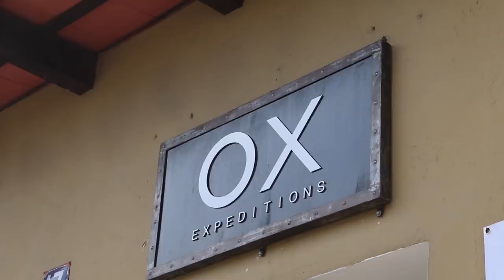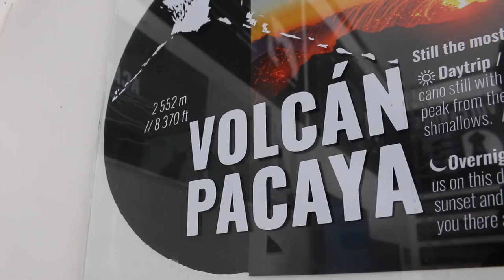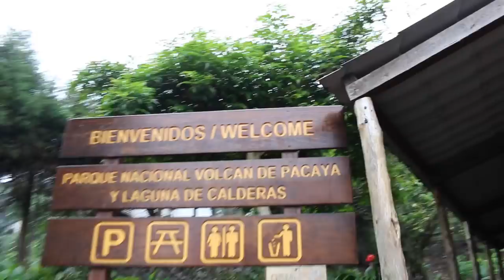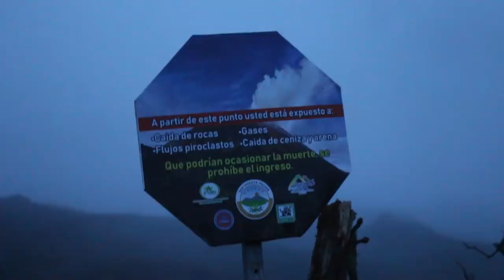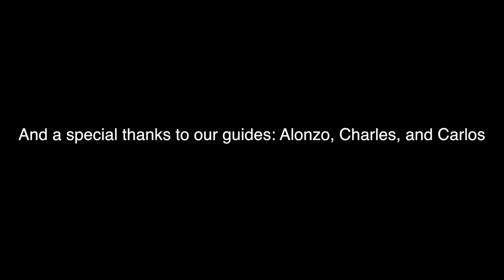WE SAW LAVA IN GUATEMALA! — Pacaya Volcano Overnight Hike Vlog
🎵 Where I Get My Music From – Try it 1 month FREE:
We saw lava flow on an incredible overnight hike up Pacaya Volcano in Guatemala!

This tour was taken with Ox Expeditions, a company that has been organizing volcano hikes in Guatemala since 2004! I can highly recommend OX, check them out if you're coming to Guatemala: